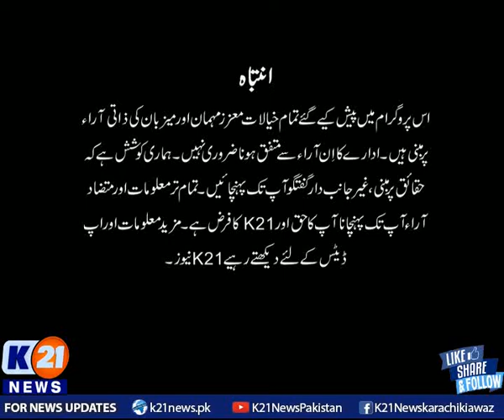K21 News | Good Morning Karachi with Muhammad Yasir | 25-Nov-2021 | Part 1 | Thursday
K21 News | Good Morning Karachi with Muhammad Yasir | 25-Nov-2021 |

• Bakhabar Karachi

• Street Time

• Chef k21

• Karachi Today

• Karachi Walay

• Karachi Mentary